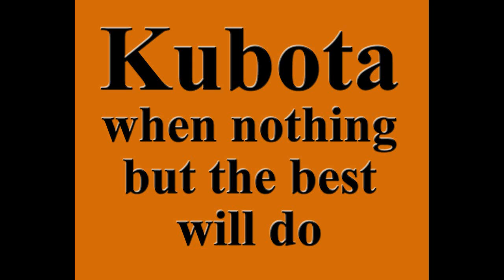15 cc chief kubota hb 39